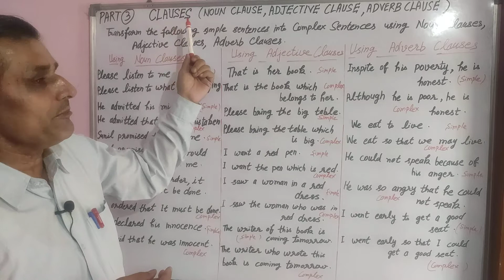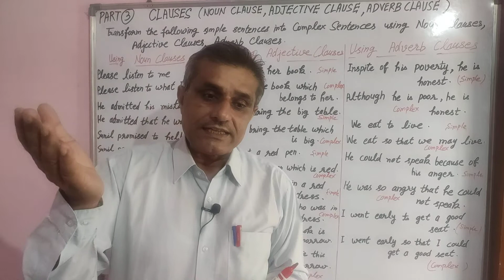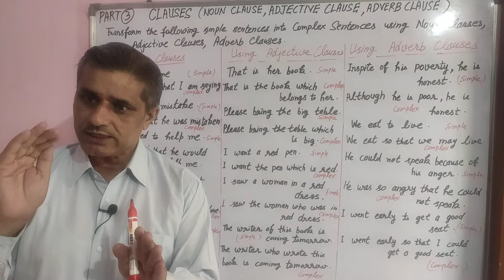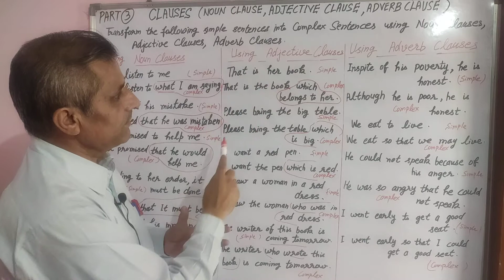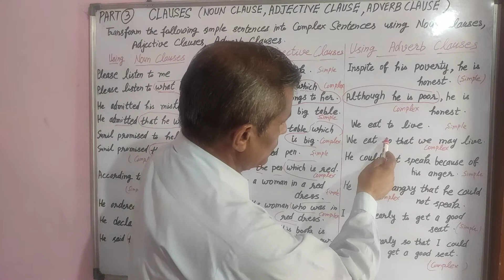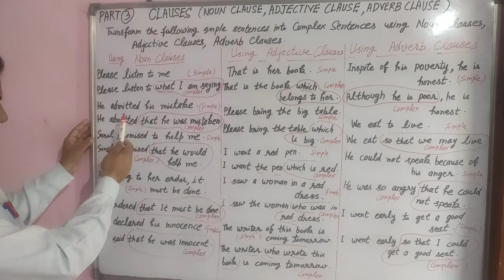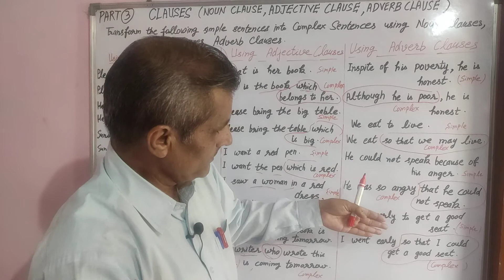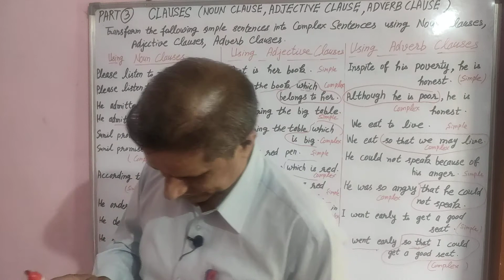"CLAUSES" PART 3 ( Transformation - Noun Clause , Adverb Clause , Adjective Clause सीख लो जल्दी